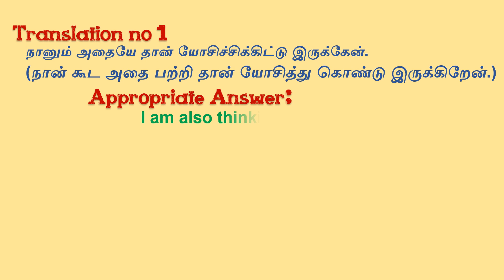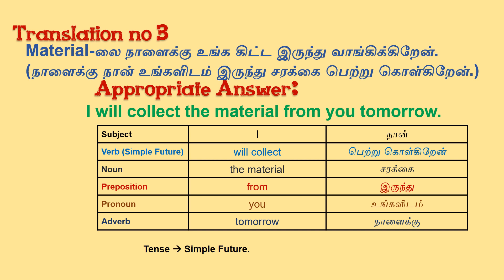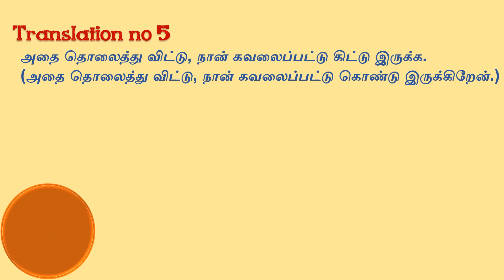Part 28 |Translation test in Tamil| Grammar test | Spoken English in tamil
Translation test |Translation test Tamil| Grammar test | Spoken English|English grammar. English Grammar are explained with Example in this Video.